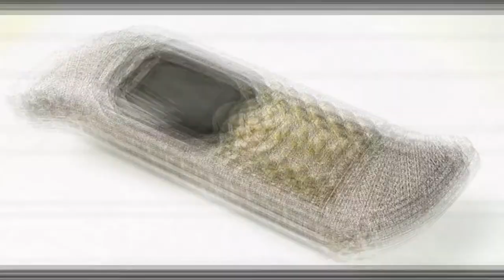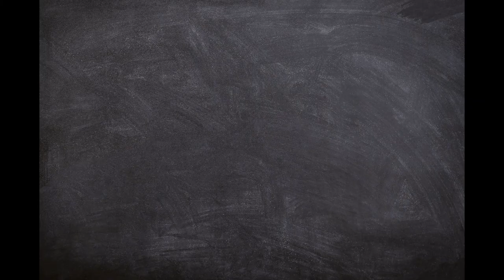Top 10 most expensive mobile phones in the world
Hello Everyone Here come the Top 10 most expensive mobile phones in the world 2019!
Do you want to know the price of the most expensive among these then click  the play button to know the answer

The list:

10.Vertu Signature Cobra

9.Goldvish Revolution
8.Gresso Luxor Las Vegas Jackpot

7.Goldvish Le Million

6.Diamond Crypto Smartphone
5.iPhone 3G Kings Button
4.Goldstriker iPhone 3GS Supreme

3.Stuart Hughes iPhone

4 Diamond Rose Edition
2.Stuart Hughes iPhone 4s Elite Gold

1.Falcon Supernova iPhone 6 Pink Diamond

Zero-Tamil